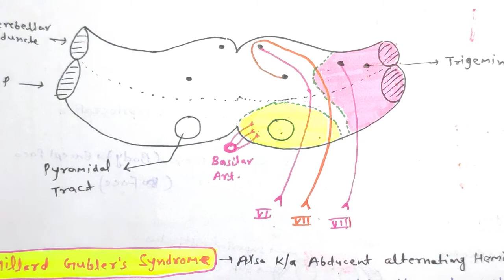Pontine Syndrome | Millard Gubler syndrome | Brain stem strokes | In hindi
A stroke is a medical condition in which poor blood flow to the brain causes cell death. There are two main types of stroke: ischemic, due to lack of blood flow, and hemorrhagic, due to bleeding.] Both cause parts of the brain to stop functioning properly.Signs and symptoms of a stroke may include an inability to move or feel on one side of the body, problems understanding or speaking, dizziness, or loss of vision to one side. Signs and symptoms often appear soon after the stroke has occurred.If symptoms last less than one or two hours, the stroke is a transient ischemic attack (TIA), also called a mini-stroke.A hemorrhagic stroke may also be associated with a severe headache. The symptoms of a stroke can be permanent. Long-term complications may include pneumonia and loss of bladder control
Millard–Gubler syndrome is a lesion of the pons. It is also called ventral pontine syndrome
This is Ankit Singh ,I'm just here because I love to share my knowledge and life experience with you

⭐For any feedback about this channel Or Suggestions